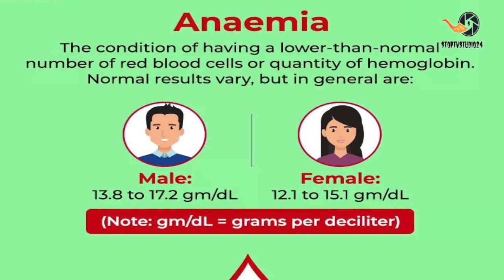रक्ताल्पता (Anemia) मुक्ति बिना दवा के II एनीमिया से कैसे बचें? (How to Prevent from Anemia?)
खून में हीमोग्लोबिन या रेड ब्लड सेल्स की कमी को एनीमिया कहते हैं। इस रोग में शरीर के ब्लड सेल्स लेवल सामान्य से कम हो जाता है। महिलाओं में एनीमिया की शिकायत ज्यादा पाई जाती है। इसकी मुख्य वजह मासिक धर्म होता है। क्या आप जानते हैं कि एनीमिया क्या है, एनीमिया के लक्षण (animiya ke lakshan) क्या है, एनीमिया होने के कारण क्या-क्या होते हैं, और एनीमिया का लिए घरेलू उपचार कैसे किया जाता है।

पुरुष भी एनीमिया से पीड़ित हो जाते हैं। आमतौर पर पुरुषों में 13.5 ग्राम से कम हीमोग्लोबिन और महिलाओं में 12 ग्राम से कम हीमोग्लोबिन हो तो इस स्थिति को एनीमिया कहते हैं। आप एनीमिया से ग्रस्त होने पर घरेलू उपचार से अपने को स्वस्थ बना सकते हैं। आइए जानते हैं कि महिलाओं और पुरुषों को एनीमिया हो तो उसका घरेलू इलाज (anemia ka ilaj) कैसे करें।

एनीमिया क्या होता है? (What is Anemia?)
रस-रक्तादि धातुओं में पित्त प्रधान त्रिदोष के कारण धातुओं के पोषण क्रम में शिथिलता उत्पन्न हो जाती है। दोषों के कारण बल, वर्ण और ओज के गुणों का क्षय होने लगता है। परिणाम स्वरूप अल्परक्तता उत्पन्न हो जाती है। फलस्वरूप एनीमिया उत्पन्न हो जाता है।

एनीमिया होने के कारण? (Anemia Causes in Hindi)
एनीमिया पोषण के कमी के अलावा और बहुत सारे कारण होते हैं जिनमें ये प्रमुख हैं-
-एनीमिया के वंशानुगत रुप है और शिशु जन्म लेने के बाद ही स्थिति से पीड़ित हो सकते हैं।
-कुछ चिकित्सीय स्थितियों के कारण भी एनीमिया हो सकता है जैसे पोषक तत्वों से रहित आहार भी एक प्रमुख कारक है।
-एनीमिया का सबसे मुख्य रुप लोहे की कमी एनीमिया है जिसे आसानी से आहार में बदलाव और आयरन की खुराक प्रदान करने के साथ इलाज किया जा सकता है।
-एनीमिया का सबसे बढ़ा कारण आर.ब।सी के असामान्य उत्पादन से होता है।
-लाल रक्त कोशिकाओं की कमी रक्तस्राव के कारण हो सकती है, जो अक्सर समय के साथ इस प्रकार का गंभीर रक्तस्राव निम्नलिखित कारणों की वजह से हो सकता है।
• जठरात्र से संबंधित समस्याएं जैसे- अल्सर, बवासीर, जठर-शोथ और कैंसर।
• महिलाओं में मासिक धर्म और प्रसव, खास तौर से जब मासिक धर्म में अत्यधिक खून बह रहा हो और कई बार गर्भावस्था हुई हो।
• यदि आप गर्भवती हों और फोलिक एसिड के साथ मल्टी विटामिन न लेती हो तो आपको एनीमिया होने का जोखिम हो सकता है।
• जिन लोगों की उम्र 65 वर्ष से अधिक होती है, उन्हें एनीमिया होने का जोखिम होता है।
महिलाओं में अक्सर एनीमिया की कमी होती है जिसका मूल कारण हैं-
-पुरुषों की तुलना में महिलाएं एनीमिया की अधिक शिकार बनती हैं। आजकल के युग में लड़कियों में डाइटिंग का ट्रेन्ड चला है, जिससे यह लड़कियां एनीमिया की शिकार बनती जा रही हैं।
-दूध पिलाने वाली महिलाओं को भी एनीमिया हेने का खतरा बना रहता है।
-मासिक धर्म के दौरान अधिक रक्त निकलने से एनीमिया हो सकता है।
-गर्भाशय का ट्यूमर होने से भी एनीमिया हो सकता है।
-हेल्दी महिला के शरीर में हीमोग्लोबिन का नार्मल लेवल 11 gm/dl होता है।

एनीमिया के लक्षण (Anemia Symptoms in Hindi)
एनीमिया होने में शरीर में रक्त की कमी होने के साथ-साथ ये लक्षण (animiya ke lakshan) मूल रूप से महसूस होते हैं-
-काम करते समय जल्दी थक जाना।
-सीढ़ियां चढ़ते समय सांस फूलना।
-दिनभर कमजोरी महसूस होना।
-अधिकतर समय सांस लेने में कमजोरी होती है।
-आंखों के सामने अंधेरा छाना।
-चक्कर आना।
-सीने और सिर में दर्द होना।
-पैरों के तलवों और हथेलियों का ठंडा होना।
-आँखों का पीलापन, एनीमिया दर्शाने का सर्वोत्तम तरीका है।
-एनीमिया की वजह से आपके बाल भी झड़ सकते हैं।

एनीमिया से कैसे बचें? (How to Prevent from Anemia?)
आम तौर पर असंतुलित भोजन के असर के कारण भी एनीमिया होता है। एनीमिया के कुछ प्रकारों से बचा नहीं जा सकता क्योंकि वह अनुवांशिक होते हैं। लेकिन मूल रूप से डायट में थोड़ा बदलाव लाने की जरूरत होती है। एनीमिया से बचाव के लिए आपको अपनी जीवन शैली में थोड़ा परिवर्तन लाना पड़ेगा। एनीमिया मुख्यत शरीर में खून की कमी से होता है। एनीमिया से बचाव के लिए ऐसे आहार का सेवन करना चाहिए जिससे शरीर में खून की मात्रा बढ़े जैसे चुकंदर, गाजर, पालक, बथुआ और अन्य हरी सब्जियां। काले चने और गुड़ में भी आयरन भरपूर मात्रा में होता है। सब्जी बनाने के लिए लोहे की कड़ाही का इस्तेमाल करें।जैसे-
-एनीमिया के रोगी को भरपूर मात्रा में दूध का सेवन करना चाहिए।
-केला, सेब आदि ताजे फलों का सेवन करना चाहिए।
-सब्जियों में हरी पत्तेदार सब्जियां, चुकंदर, शकरकंद और अनाज को खाने में शामिल करें।
-विटामिन-बी और फॉलिक एसिड को डाईट में शामिल करें।
-किशमिश और सूखे आलू बुखारे भी अपनी डायट में शामिल करें।
-विटामिन-सी आयरन को शरीर से कम नहीं होने देता। इसके लिए आंवला, संतरा, मौसमी जैसी चीजों को सेवन करना चाहिए।
-मूंगफली का मक्खन आयरन युक्त होता है। यदि आपको मूंगफली का मक्खन पसंद ना हो तो आप भुनी हुई मूंगफलियां भी खा सकते हैं।
-साबुत अनाज की रोटी आयरन से युक्त होती है। यह आयरन की कमी को पूरा करने में प्रभावशाली होती है।
-मछली आयरन युक्त होती है और अनीमिया में उपयोगी होती है।
-खजूर आयरन से युक्त होते हैं और एनीमिया से पीड़ित लोगों के लिए लाभदायक होता है।
-चाय और कॉफी का सेवन कम करना चाहिए।
-विटामिन-सी का सेवन ज्यादा करना चाहिए।
-अधिक पानी पीना चाहिए।
जीवनशैली-
-प्रतिदिन योगाभ्यास करने से एनीमिया जैसी बीमारी दूर की जा सकती है। सूर्य नमस्कार, सर्वांगासन, श्वासन और पश्चिमोत्तासन करने से पूरे शरीर में रक्त का फ्लो बढ़ जाता है।
-दिन में दो बार ठंडे पानी से नहाएं।
-सुबह के समय सूरज की रोशनी में बैठें।